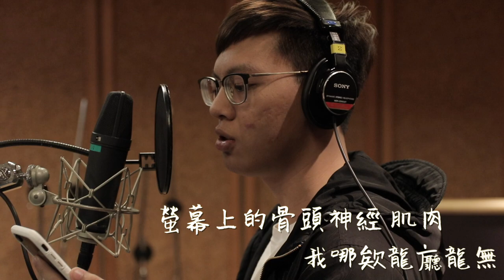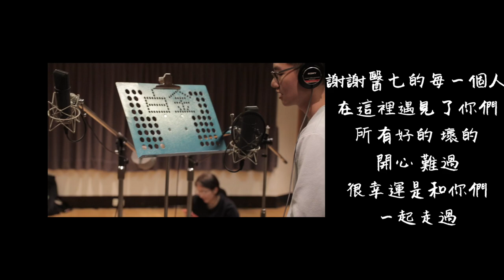馬偕醫學院醫學系第七屆加袍歌《醫七white white》錄音室MV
醫七white white

九月的微風吹過   茫然的我呆坐
在日光高照的午後 沉默
羨慕葉子上的蝸牛 總能把夢好好的馱

踩著小藍拖     走進教室神遊
自顧敲著鍵盤  思考著為什麼
未來的路要怎麼走  此刻又能向誰訴說

在漫天的星空  北極星旁大小熊座
像你們和我  一起把黑夜翻成了白晝
等到日出的時候  我們手牽著手
抬起頭  才明白

一起 White white  煩惱都拋開  享受任性的自在
一起 Shine shine  手都牽起來   你在 我也在

灰濛的天穹   道盡雲朵斑駁
任由雨水灑脫   勾勒出小時候
那童年真摯的眼眸  盡情閃爍我的輪廓

在溪水洪流中  白沙間穩固的石頭
在彼此身後  一起把傷口換成了成熟
傾盆大雨過後  你們在我左右
轉過頭  去感受

[rap]
在三芝的生活  共筆當枕頭
螢幕上的神經骨頭和肌肉   我那欸攏聽攏唔
那些 肉肉長的寄生蟲
吸著福馬林的午後    背著Ulnar median radial

周末的PBL  玻片看到眼睛痛
每天中午 水中老鼠牠不停的游
為了生活目標夢想   我咬緊牙關
為了配得上這身白袍   我不曾停歇

在披上白袍之前   我還想再任性一天
喝著酒   把心裡所有夢想都實現
在披上白袍之前   我還想再瘋狂一天
記住所有美好   記住你們每一個笑臉
一起放聲大哭   一起放聲大笑   一起放生幹譙
最後一次和你一起       white white~

演唱人：馬偕醫學院醫學系第七屆

總監 Director：許智淵
作詞 Lyrics by：連梓亞
作曲 Composed by：許智淵
編曲 Arranger：許智淵 吳念臻 鍾翰 蔡秉錡 彭偉倫 林奇生
製作人 Producer：許智淵 吳念臻
和聲 Backing Vocals：Caroline
吉他 Guitar：鍾翰 許智淵
貝斯 Bass：吳念臻
鼓 Drums：彭偉倫
影片製作：張洪毅 許智淵 蘇上智
錄音室 Recording Studio：白金錄音室 Platinum Studio